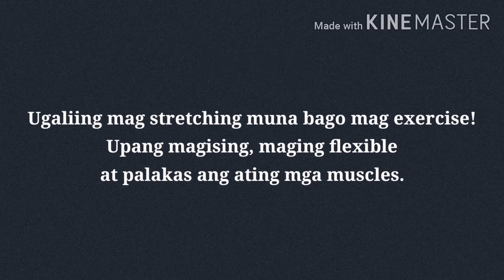5 At-Home Exercises To Lose Belly Fats Faster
Whole Body Home Workouts to lose that stubborn belly fats faster. Do this 2 to 3x a week for faster results, with proper diet. Avoid much carbohydrates, sugar and salt in your daily meals.

Exercises:
- 20 Push ups
* you can make it 10 if hindi pa kaya ang 20 repetitions
- 30 Jumping Jacks
- 10-12 Burpees
- 30 Moutain Climbers

Rest for 1 minute and repeat the program from Push ups to Moutain Climbers 2 to 3x more.

You can go cold shower after to relax your muscles and nerves. Eat healthy.